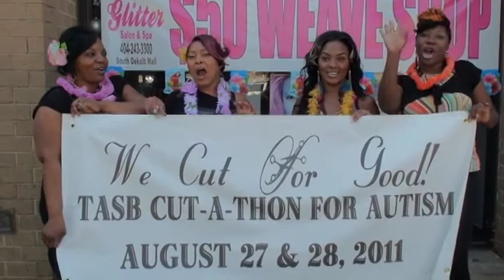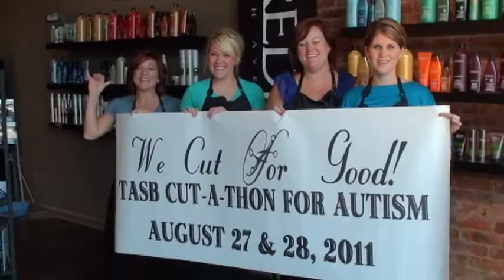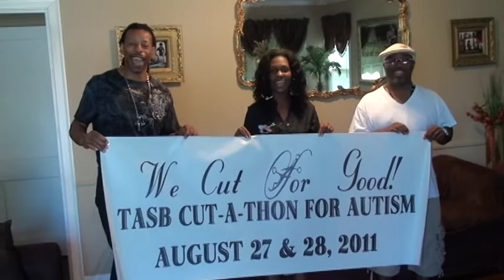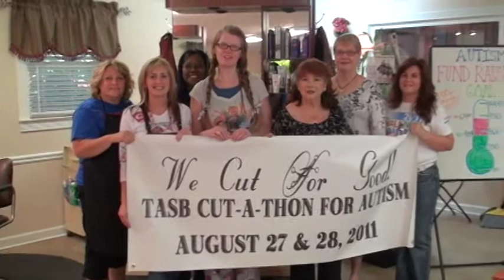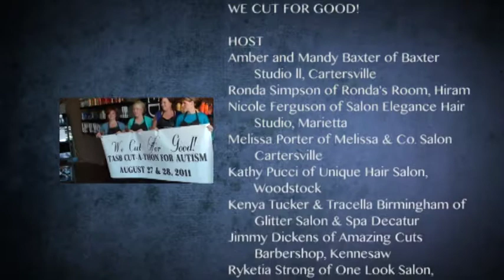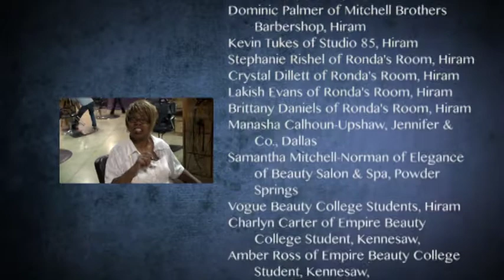Cut-A-Thon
100 + Stylists & Barbers came together to cut hair for Autism.